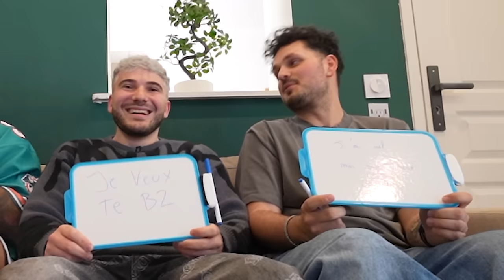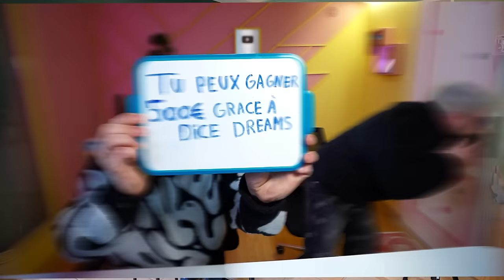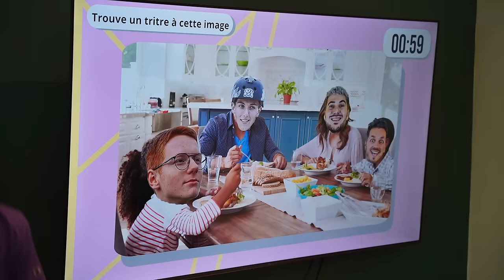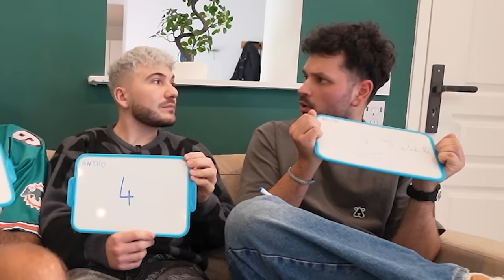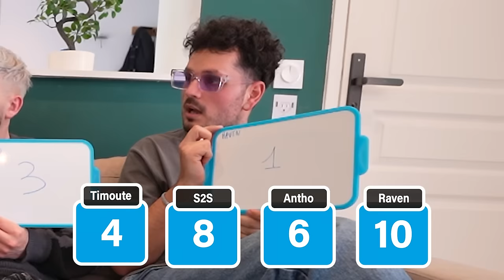Qui sera le plus drôle ? (feat.Timoute, S2S et Raven)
*Qui sera le plus drôle ?*

Vous connaissez sûrement le jeu "Use Your Words" ! C’est un jeu où des scènes de films sont présentées, mais le comédien ne finit pas sa phrase, et c’est à toi de la compléter.

Aujourd’hui, c’est la même chose, mais avec de vrais comédiens en face de nous !

Je suis extrêmement fier de ce concept et j’espère vraiment que vous allez l’adorer ! 💛

🎲 **Concours : Gagnez 500 $ !** 🎉

**Comment participer :**
1. Téléchargez Dice Dreams via ce lien
2. Atteignez le royaume 5 dans le jeu.
3. Envoyez-moi une capture d'écran de votre royaume 5 sur Instagram : [@anthonypriolo_]

🏆 **Résultat du concours :** Mercredi 8 mai

Chaîne de @AntoineS2S
Chaîne de @Timoute
Chaîne de @raven1722